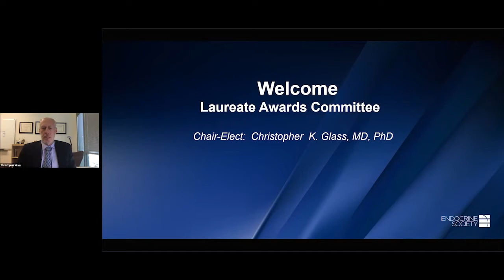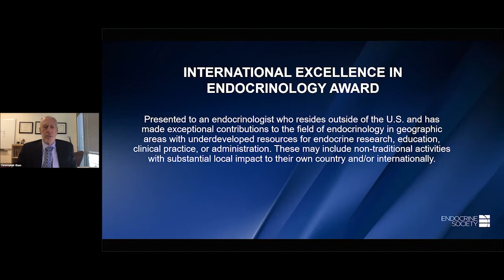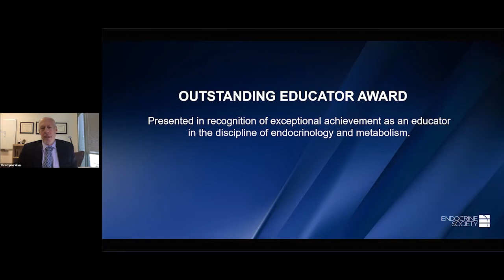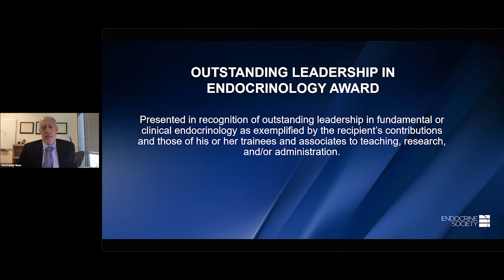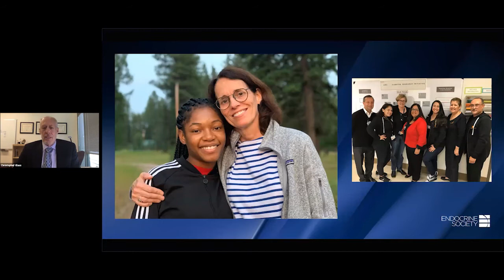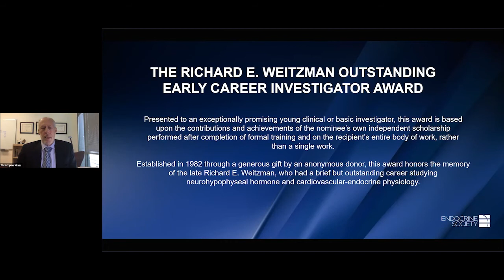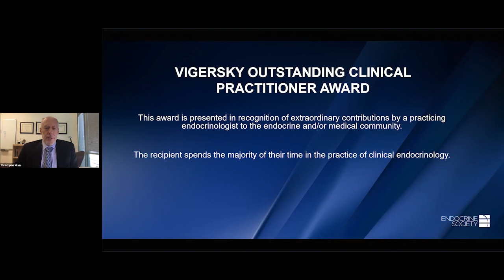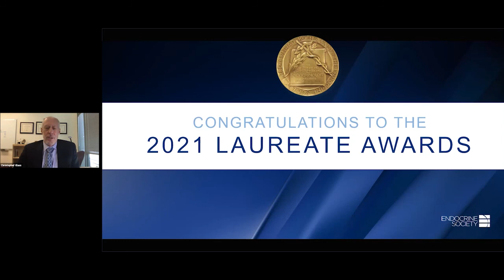Presentation of Endocrine Society’s 2021 Laureate Awards Recipients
Congratulations to our 2021 Laureate Awards Recipients!